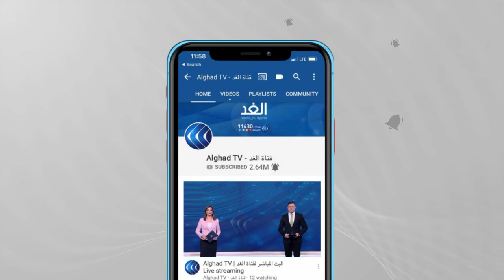مراسلتنا: ترحيب كبير من الشارع بعد توقيع إعلان المبادىء بين حكومة السودان والحركة الشعبية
وقعت حكومة السودان والحركة الشعبية للتحرير على اتفاق إعلان مبادئ يقضي بتأسيس دولة مدنية ديمقراطية فيدرالية في السودان.

من جهته، قال رئيس مجلس السيادة السوداني عبدالفتاح البرهان  إن توقيع إعلان المبادئ يمهد لبداية للفترة الانتقالية في السودان وسيقود إلى صناعة وطن للجميع على حد تعبيره... المزيد من التفاصيل تتحدث من الخرطوم مراسلة الغد سهام سعيد، مع علاء عبود، عبر الفقرة الإخبارية.